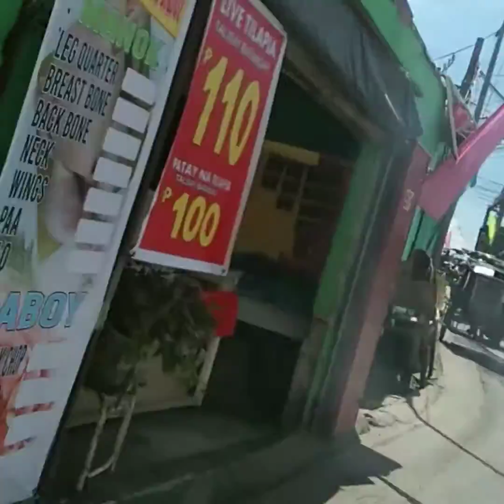DAANG PINAPANGARAP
Daang pinapngarp maayos dahil napakahirap lubak lubak at lalo pag umuulan subrang putik